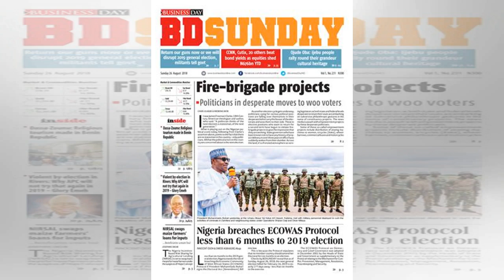Breaking News - 2019 polls: NYSC DG speaks on corps members receiving gifts from politicians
The Director General of the National Youth Service Corps (NYSC), Maj. Gen Suleiman Kazaure has warned Corps members who will take part in this year’s election against collecting gifts from politicians. He warned that any corps member caught engaging in electoral malpractice of any sort would be pros.